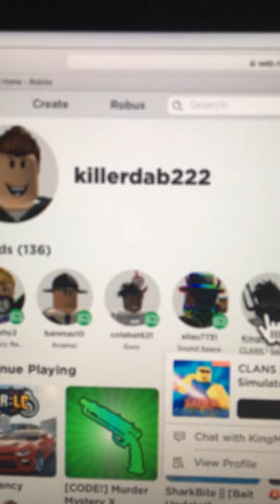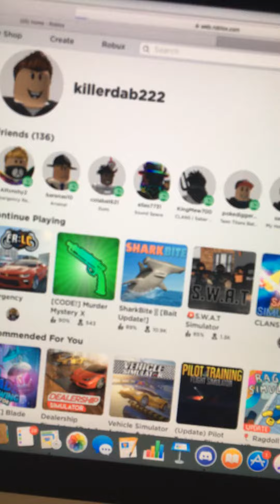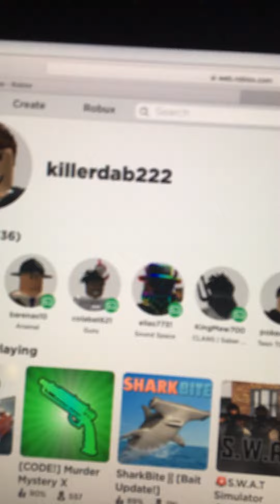August 6, 2020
Add me on Roblox so we can play and when added you put in chat if you’re a fan ok